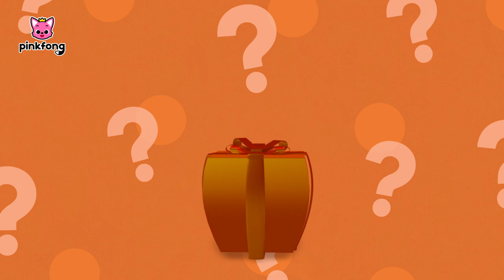Learn Colors with Fire Truck | Surprise Box Vehicle | Pinkfong Colors for Kids